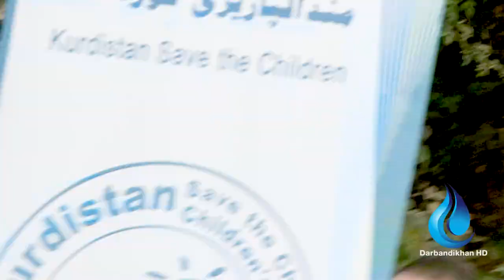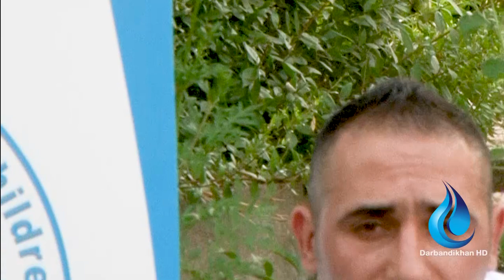سیمناری لەشجوانی و لەش ڕێکی، مامۆستا عومەر فەیسەڵ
هەموو هەواڵەکانی شارەکانی کوردستان و بابەتە گرنگەکان، بڵاو دەکاتەوە.

هەولێر، سلێمانی، دهۆک ، هەڵەبجە، شارەزوور، گەرمیان، کەلار، دەربەندیخان، چەمچەماڵ.